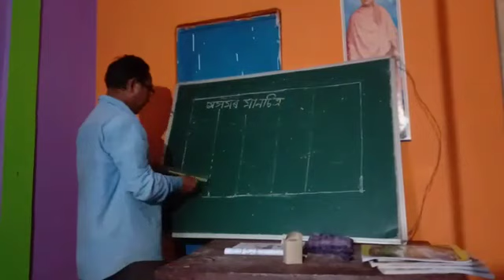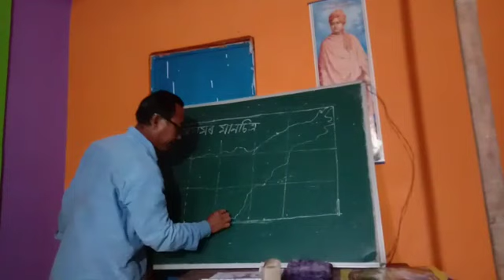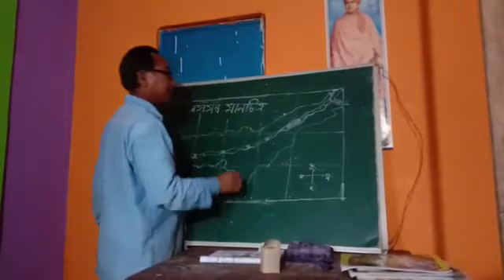Map of Assam (in easy way)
This is a video that was shared in Whatsapp during the Lockdown period,